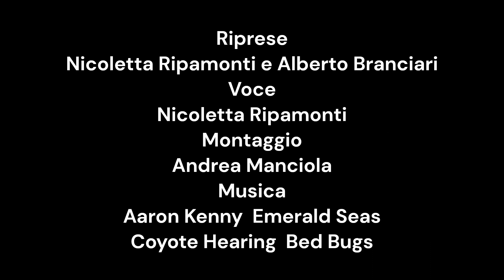Il Vermocane - Episodio 3 della serie "Il mondo di sotto"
Video amatoriale sul vermocane. Per i dettagli sulla serie "il mondo di sotto"